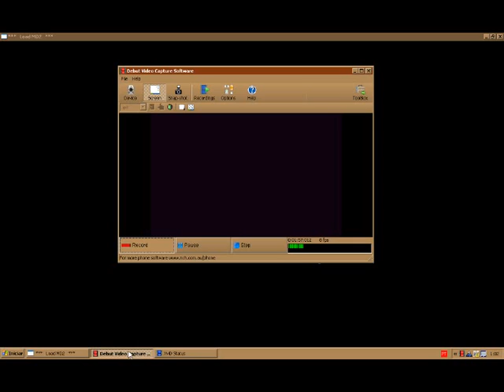SIMPLE MD2 LOADER WRITTEN IN C++/OpenGL 2.0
This is a simple MD2 loader written by me with antialias, lighting and shadows (sorry the bad video quality). The model uses vertex normals. I created the model too, it's a medieval warrior.  What do you think? :)